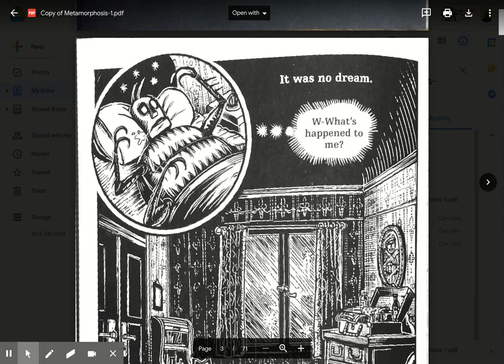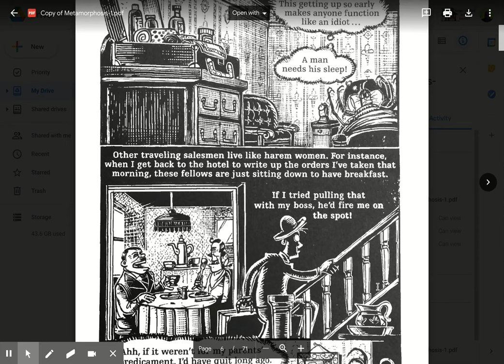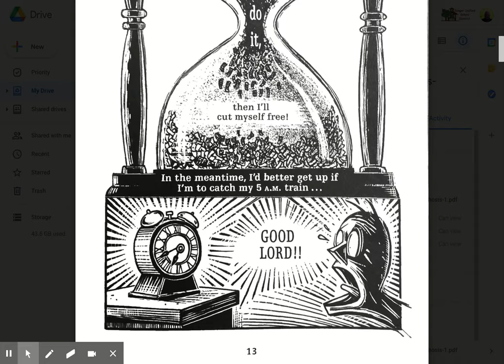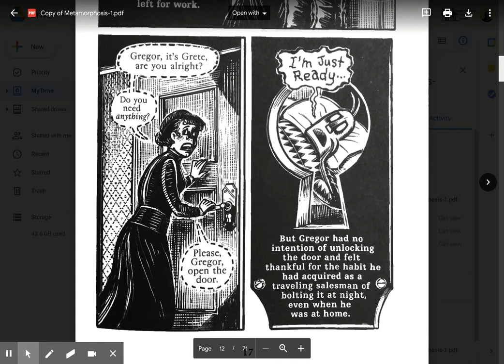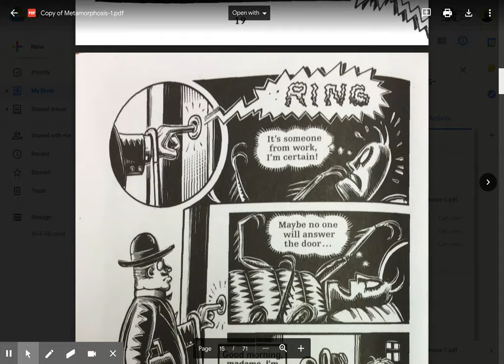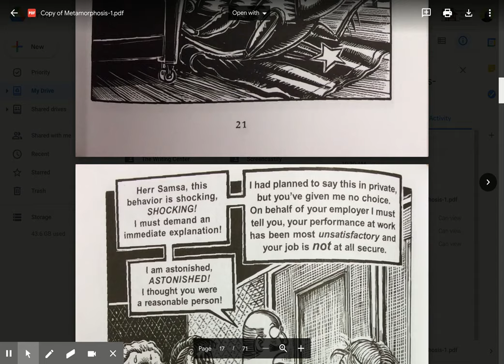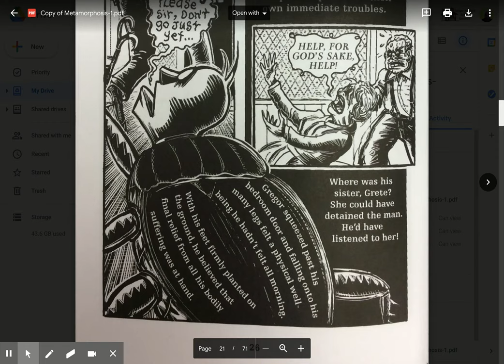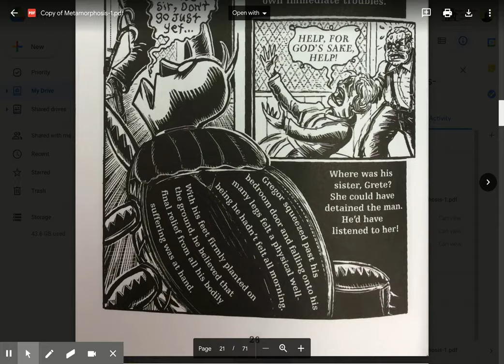The Metamorphosis Section 1 Ready by Mr Williams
Williams reads the first section of Peter Kuper's adaptation of Franz Kafka's The Metamorphosis.